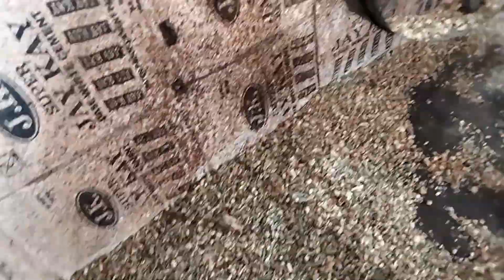देखिये कैसे🤷🏿‍♀️ संभालती हूँ घर 🏫 और इन गऊ माता का काम 🤦🏿||Ritu Babli vlogs